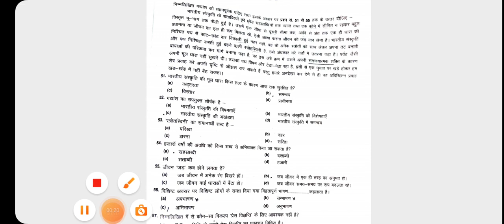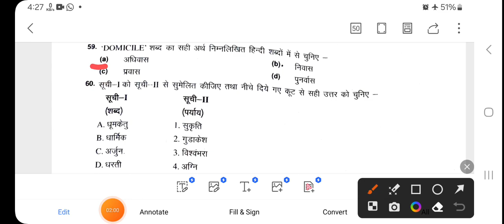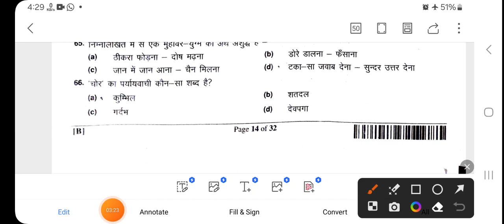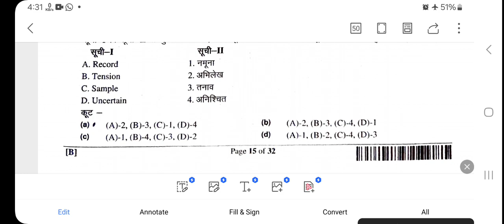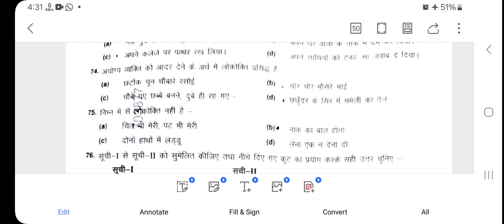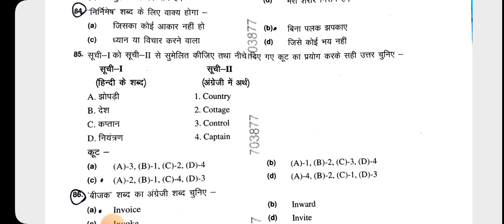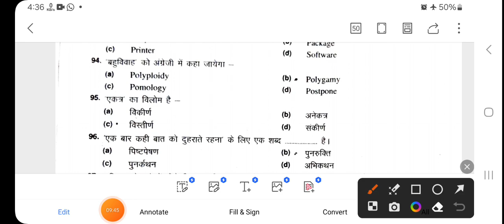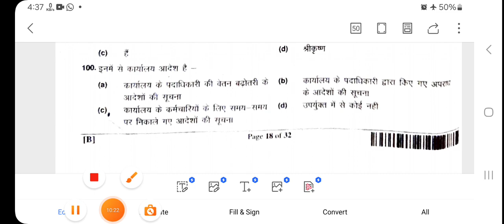APS 2023 ANSWER KEY l ASSISTANT PRIVATE SECRETARY SOLUTIONS l APAR NIJI SACHIV ANSWER KEY । HINDI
APS 2023 answer key solution
assistant PRIVATE SECRETARY 2023 answer key
apar niji sachiv 2023 solutions
अपर निजी सचिव सॉल्यूशन